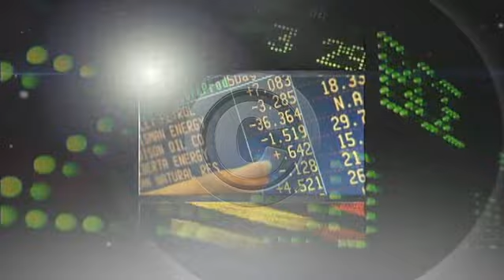MOSGlobalFinance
PowerPlugs Video Backgrounds